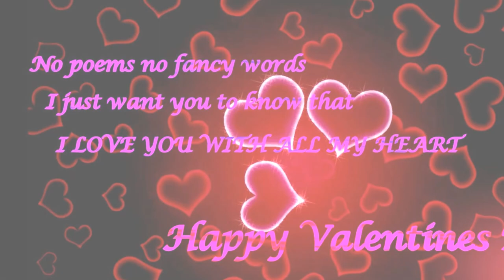Valentines Day Hearts Touching Videos for Whatsapp Status - Happy Valentines Day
Valentines Day Hearts Touching Videos for Whatsapp Status - Happy Valentines Day. Share your feelings with your love one with unique video for valentines ideas and romantic valentines day ideas.